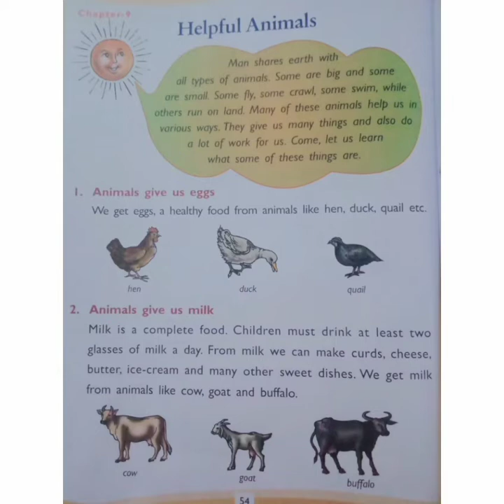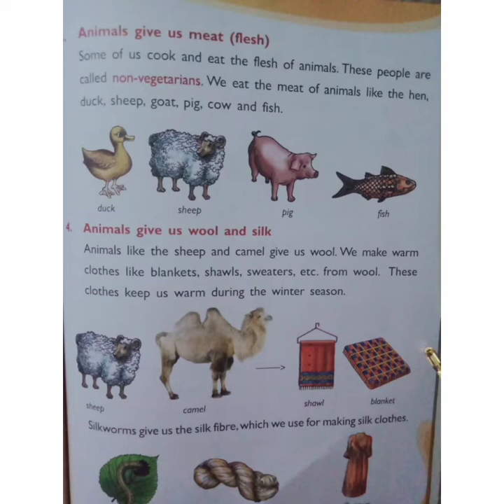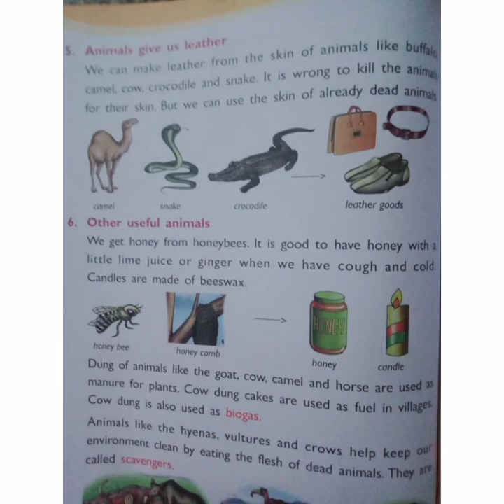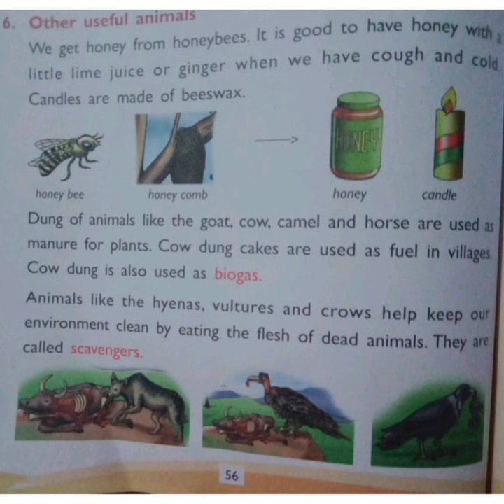2nd standard Evs(Friday)